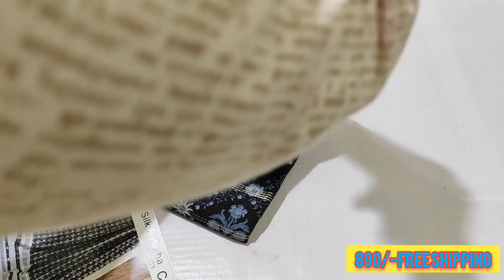new collection wholesale price||swetha boutique 9